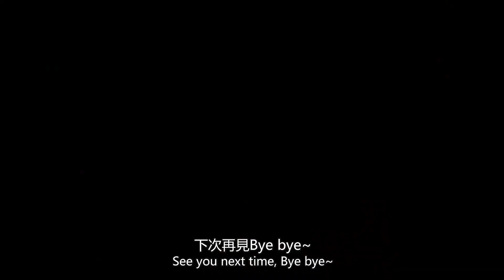香港吃喝 | 歡樂有品質的 - 西貢多國菜：Ocean Paradise | P.Ark Family | P仔樂園 (2021)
新年快樂！今天出的影片，是之前我們爬完大金鐘後過來西貢吃飯時拍的。那天竟然給我們發現這家價錢相宜的餐廳！食物質素很好，尤其那個紅酒燴牛尾真的是一絕。另外他們的普通凍飲，弄得像特飲一，也只是加三蚊，實在意外。

0:00 行完大金鐘、昂坪營地後下去西貢吃飯
0:13 餐牌（廚師推介）
0:50 有禮貌的服務員
1:22 一般人來西貢的飲食習慣
1:38 地址：西貢宜春街28號
1:47 餐廳環境
2:11 開吃時間：先喝湯（南瓜湯）
3:11 主菜時間
4:54 飲品
6:03 彩蛋片段

● YouTube 上請按【訂閱】，然後再按右【小鈴噹】
● 記得在影片中【讚好】和【留言】
● 順手【分享】出去

○ 也可 Follow 我的《Instagram》
○ 還有 Like 我的《Facebook》專頁